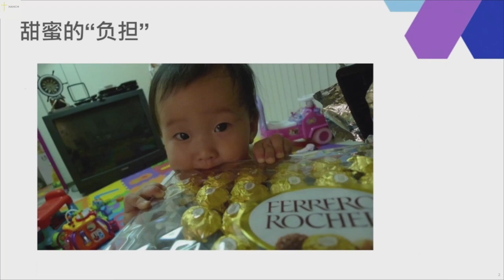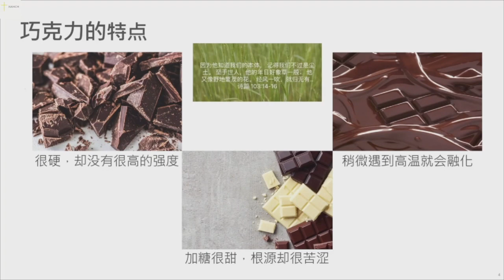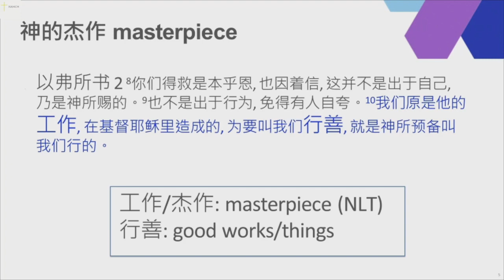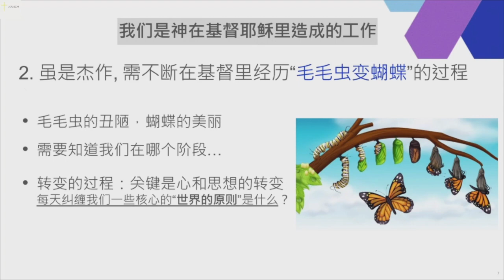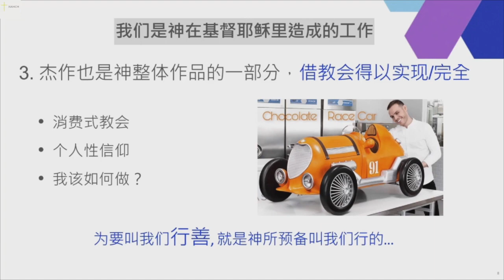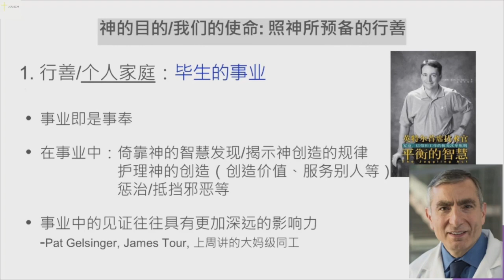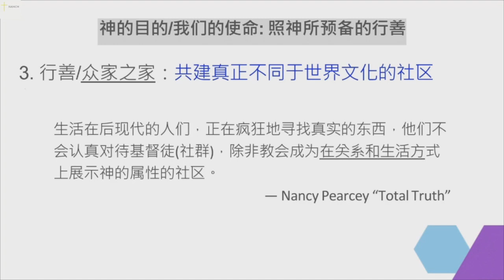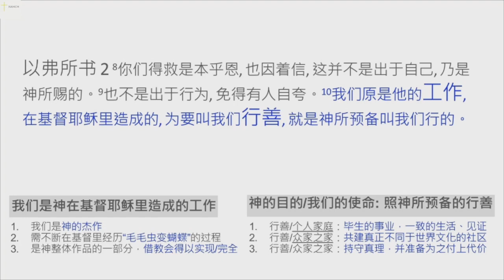【巧克力与信仰:神的杰作和人的使命-David 田弟兄分享】(1月29日)ACCC教会主日信息 ACCC's Sunday Message (01/29) David Tian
感谢阿布奎基华人基督教会(ACCC)提供音频文件 Audio file shared by ACCC
David 田弟兄是ACCC教会执事